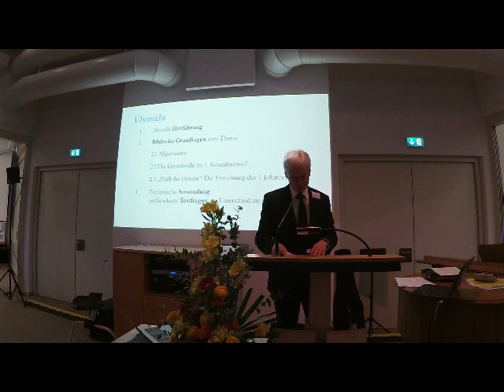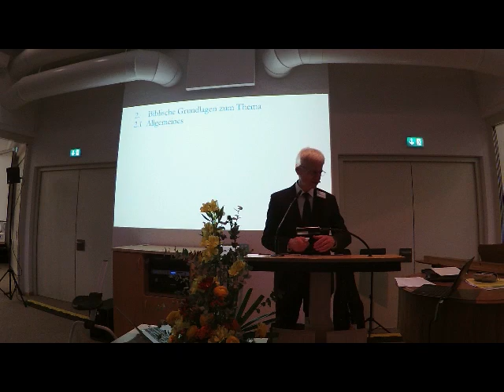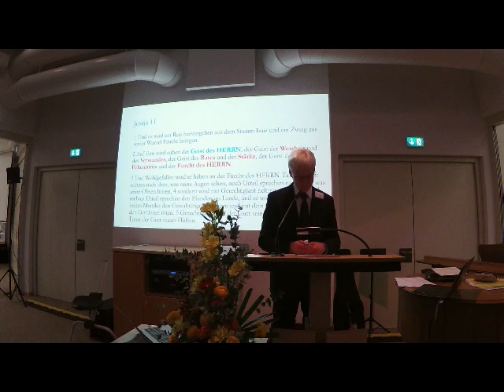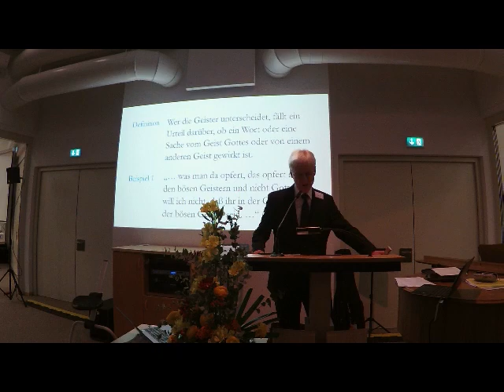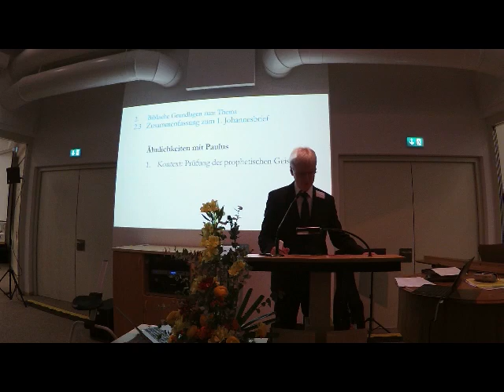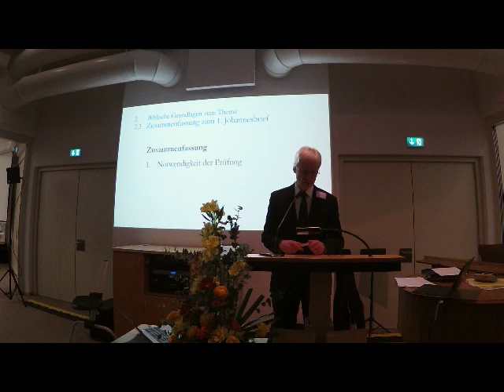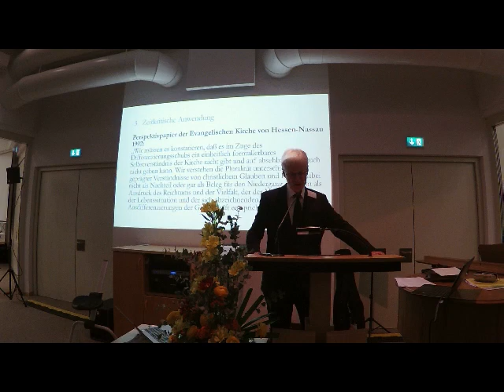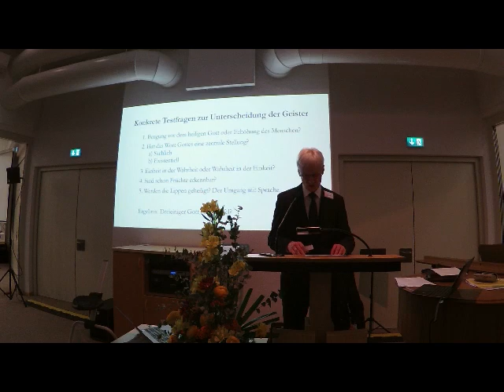"Glaubt nicht einem jeden Geist" (1 Joh 4,1) - Warum und wozu die Geister unterscheiden?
Vortrag von Pastor Dr. Stefan Felber beim Kongress des Gemeindehilfsbundes "Das Bleiben in der Lehre der Apostel und die Unterscheidung der Geister" (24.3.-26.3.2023 Krelingen und 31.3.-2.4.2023 Zavelstein).
Hinweis: Dieser Beitrag ist ein Zoom-Mitschnitt. Wir bitten die geminderte Bildqualität zu entschuldigen.

Die Dokumentation mit den Beiträgen der Kongresse 2023 ist als MP3-CD oder in schriftlicher Form zum Preis von je 5,00 € zzgl. Versandkosten beim Gemeindehilfsbund erhältlich.

Gemeindehilfsbund
Mühlenstraße 42
D-29664 Walsrode